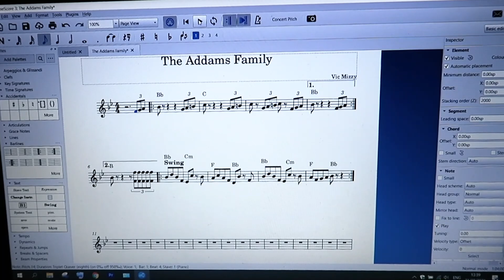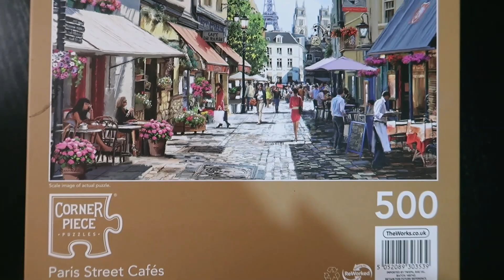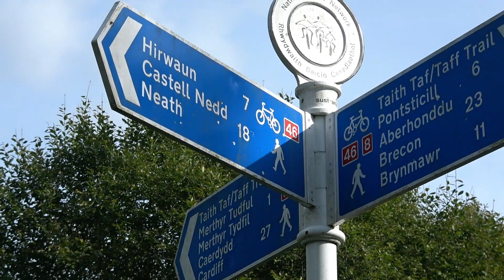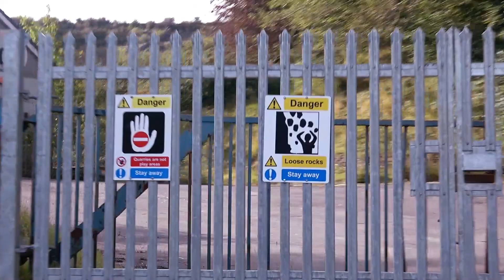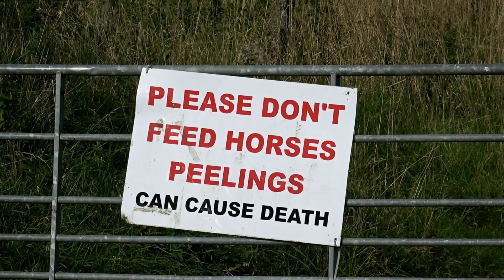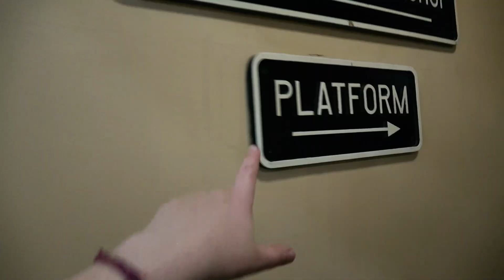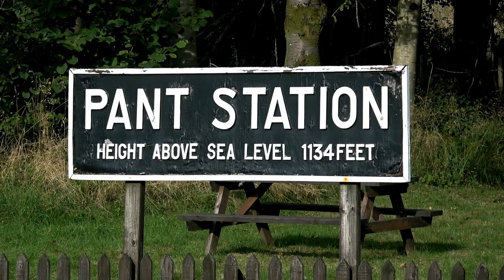More EXPLORING in MERTHYR! Cefn Coed Viaduct, Brecon Mountain Railway & Morlais Quarry: DAILY VLOG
For the MERTHYR parts of this vlog, please jump straight to 3'13".

Welcome to my Tuesday. I have an afternoon date planned with my boyfriend and we're off to Merthyr Tydfil again. We did go very recently, as featured in this vlog in which we visited Pontsarn Viaduct, St Gwynno's church and Crawshay's grave. But in TODAY's vlog, we start out walking under the Cefn Coed Viaduct, then head over to the Brecon Mountain Railway and finish the day off with a walk around the disused Morlais Quarry - which was really spectacular!

00:00 At home - normal daily vlog type stuff
03:13 MERTHYR - CEFN COED VIADUCT WALK
06:19 BRECON MOUNTAIN RAILWAY - VISITORS' CENTRE
09:07 MORLAIS QUARRY
15:56 Back at home.

This is the 🧩 jigsaw I was showing you early on in the video

📷 This vlog was filmed on:
Using the cameras' inbuilt mics.